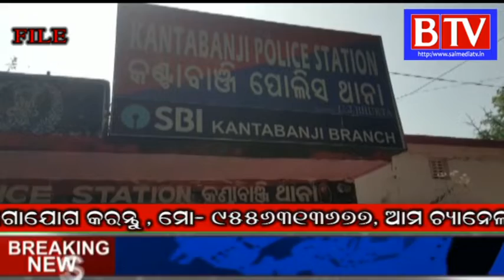ତରଭାମରାଡୁଗୋଚ୍ଛା ଗ୍ରାମ ନିକଟରେ ଥିବା ମଦଭାଟି ଉଠାଣ ଦାବିରେ ଜିଲ୍ଲାପାଳ ଙ୍କ ଦ୍ବାରସ୍ଥ